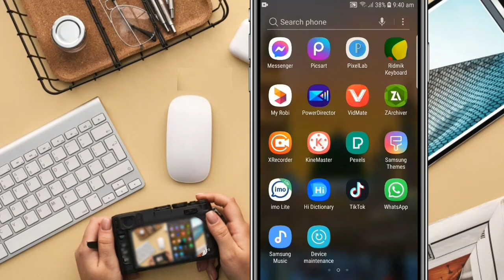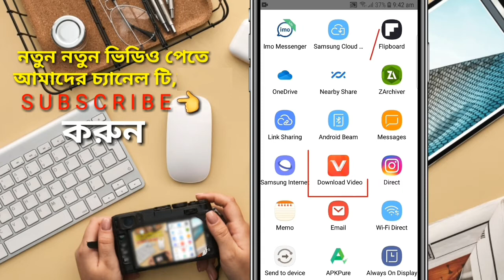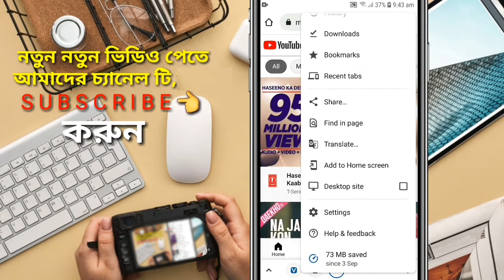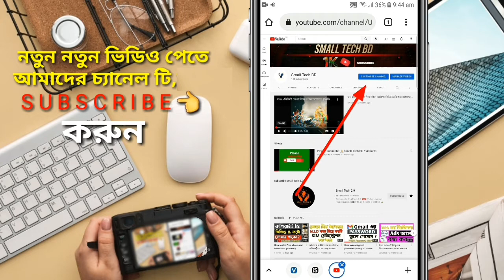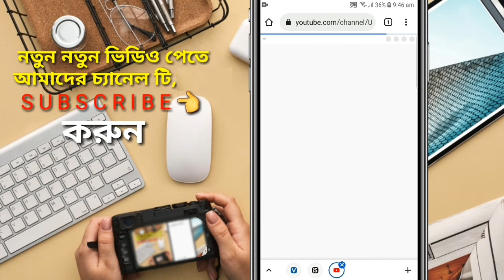How to Download Copyright Free Music whit mobile for youtube video 2021 small_tech_2.o !!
WELLCOME TO SMALL TECH 2.0 YOUTUBE CHANNEL .

copyright free music for videos realy importamt on youtube

free music in mobile for youtube video. thanks for